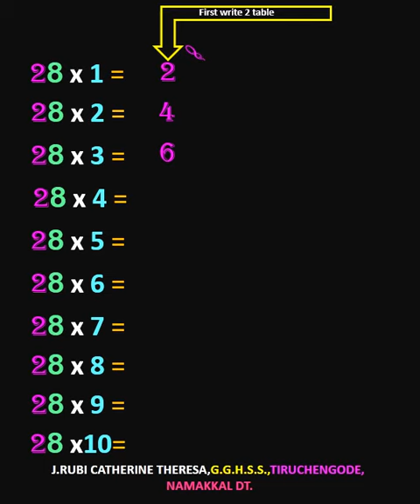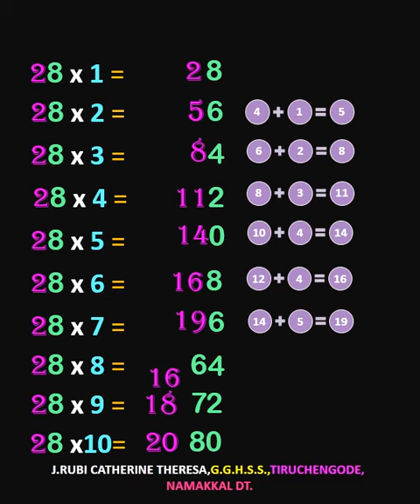Multiplication table 28 Easy way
You can write tables from 11 to 99 in the same way